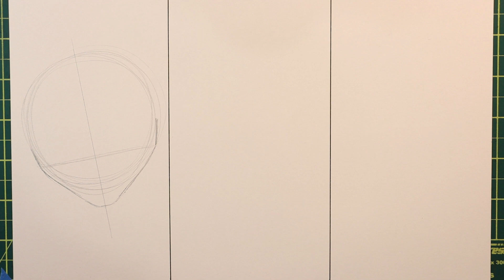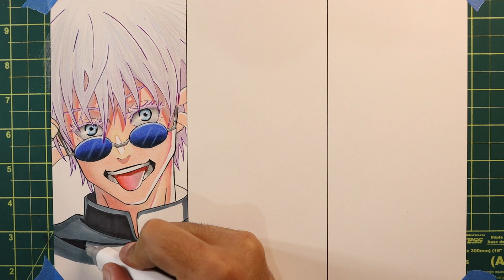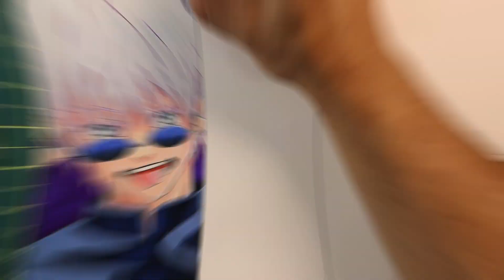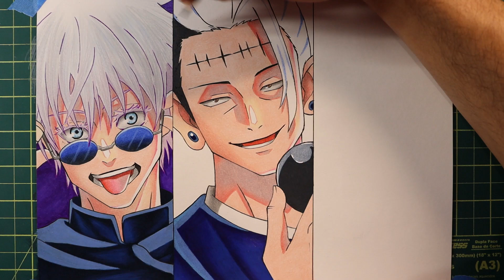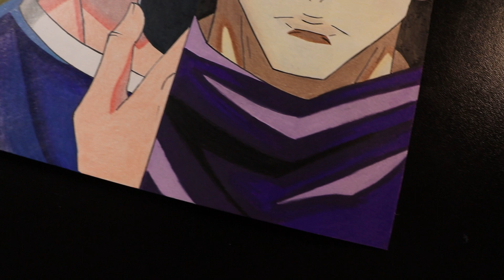DRAWING | GOJO ,GETO e CHOSO